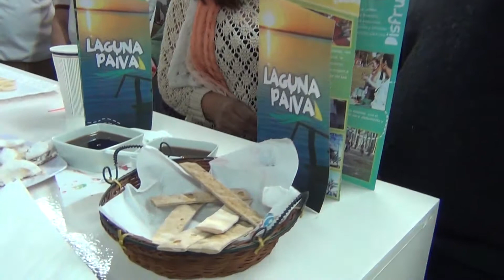Turismo Santa Fe: LAGUNA PAIVA en Presentación SF en Buenos Aires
Entrevista con Silvana, sobre atractivos de Laguna Paiva durante la presentación de la Secretaría de Turismo de Santa Fe en la Casa de Santa Fe en Buenos Aires. 13 de Junio 2017

+Info:
Rosarinos.com, Sanlorencinos.com, Puertenses.com.ar
EncuentroDeColectividades.com, Colectividades.com.ar